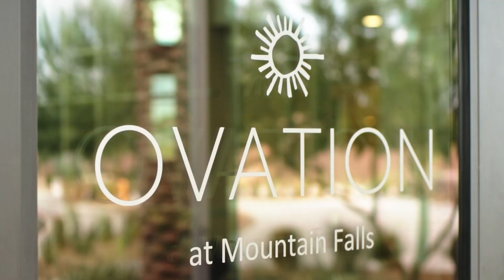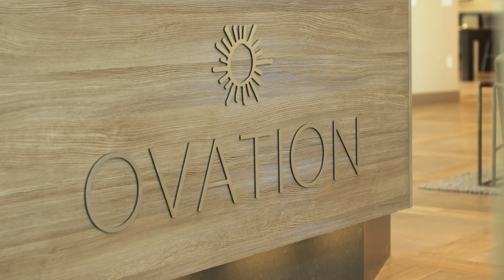New Homes in Pahrump, NV | Ovation at Mountain Falls Clubhouse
Ovation at Mountain Falls residents can enjoy all the benefits afforded by the private Ovation Clubhouse designed exclusively for their use. The private Ovation Clubhouse is not only beautiful, but it also offers over 10,000 square feet of conditioned space featuring inside and outside amenities designed to exclusively to enhance the lifestyle of our residents.

Have a question? Our Internet Home Consultants are here to help! Shoot them an email or give them a call. We look forward to hearing from you.